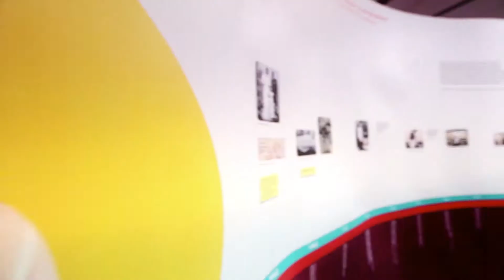TUDO AV - 27.10.2013 - TUDO AV UP + Ana Paula Nonato e Ana Claudia Nonato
Casa Cor Bahia 2013 - Tudo AV UP de Ana Paula Nonato e Ana Claudia Nonato